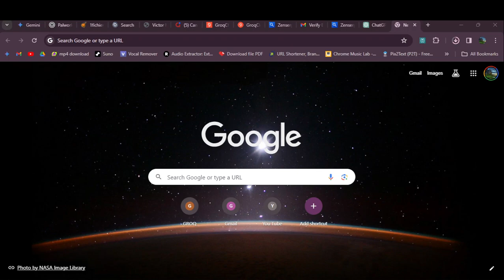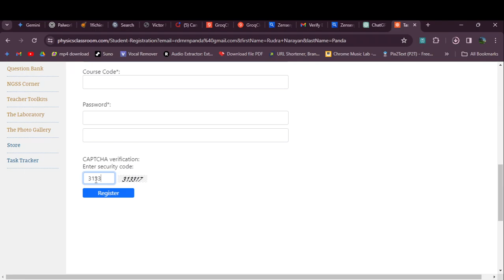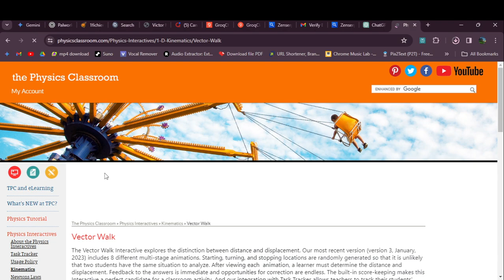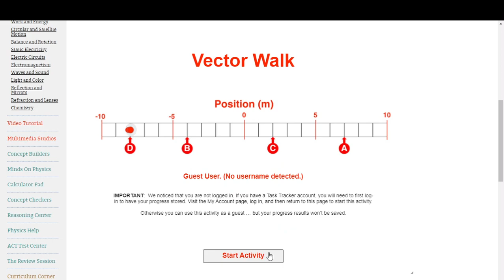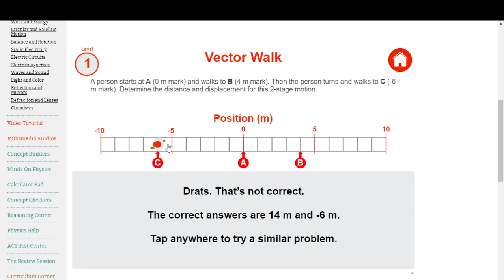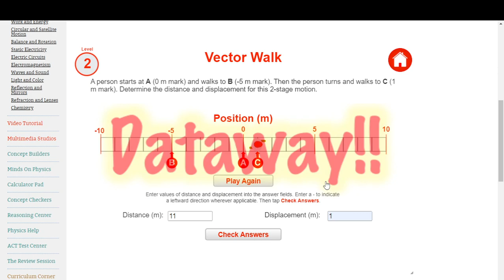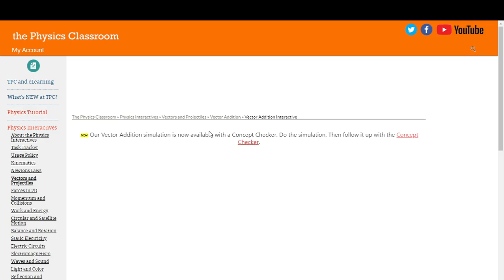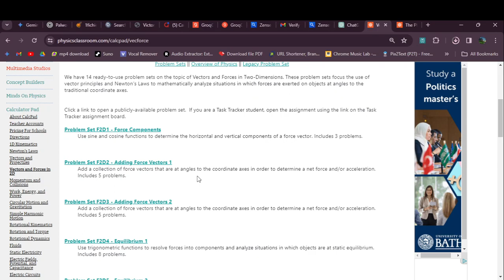JEE prep just got WAY better! Interactive practicals for completely free !(with solutions)😉🤫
Title: "JEE Prep Revolution: Free Interactive Practicals with Solutions! 🌟💡"

Description:
Embark on a journey of academic excellence with our groundbreaking offer! Say goodbye to traditional study methods and embrace a new era of learning with our completely free interactive practicals for JEE preparation. Dive into engaging exercises designed to enhance your understanding and mastery of key concepts, all while accessing detailed solutions to guide you every step of the way. Don't miss out on this incredible opportunity to supercharge your JEE prep journey. Join us today and discover how learning just got WAY better! 😉🤫 JEEPreparation InteractiveLearning FreePracticals SolutionsProvided AcademicExcellence InnovativeLearning JEECoaching StudySmart FutureEngineers SuccessAhead physicsclassroom 🚀📚